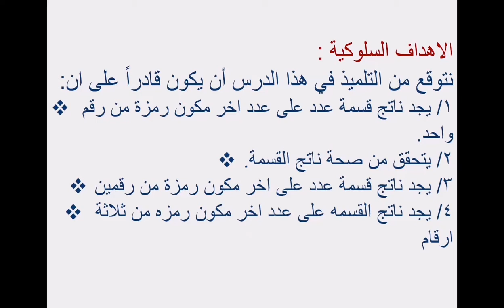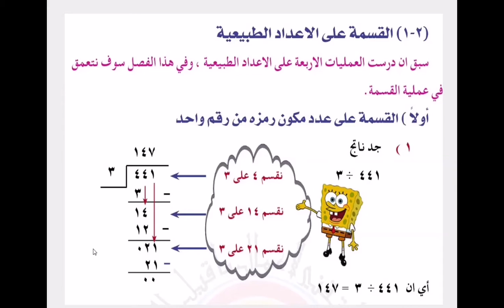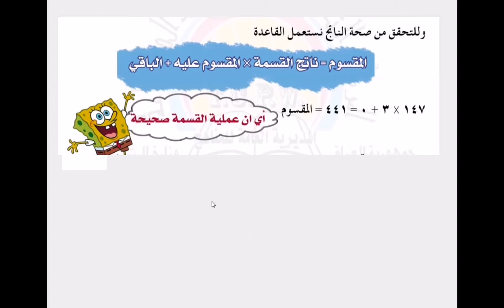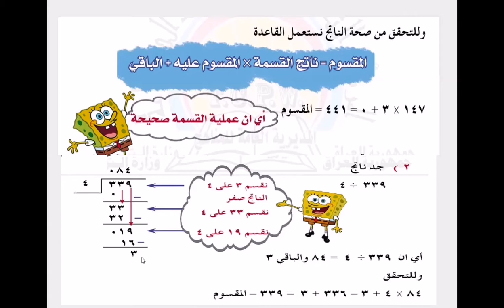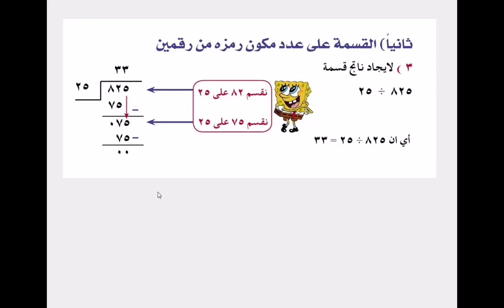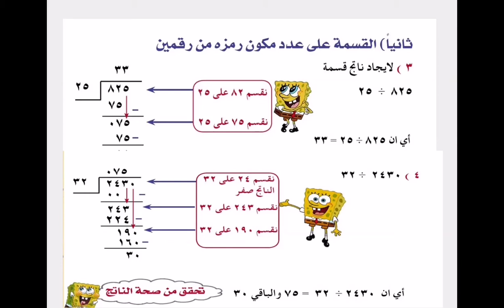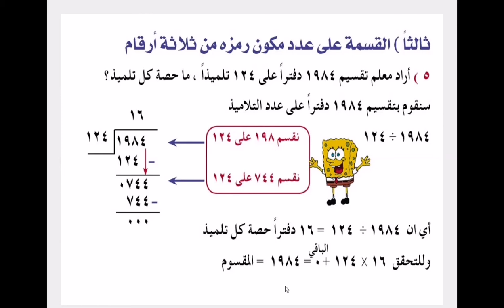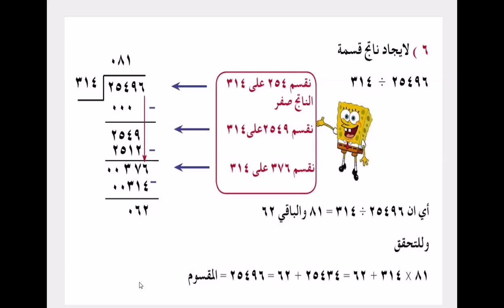الرياضيات للسادس الابتدائي الاعداد الطبيعية